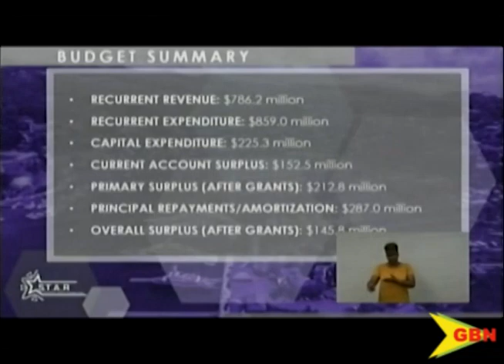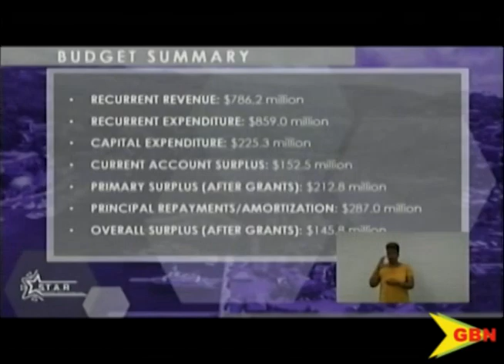Budget 2020 20 11 19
Prime Minister Dr. Keith Mitchell this morning presented the 2020 estimates of revenue and expenditure in parliament.